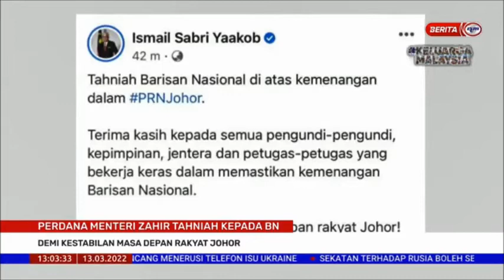13 MAC 2022 – BERITA TGH HARI – PM ZAHIR TAHNIAH KEPADA BN ; DEMI KESTABILAN MASA DEPAN RAKYAT JOHOR